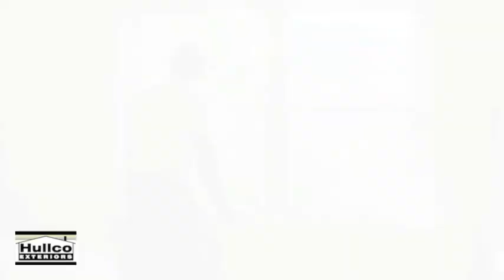Hullco Window Install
Twin window install